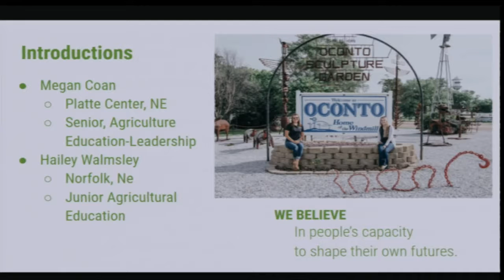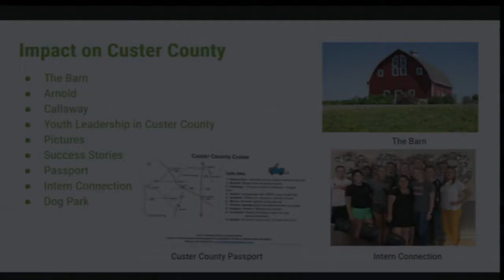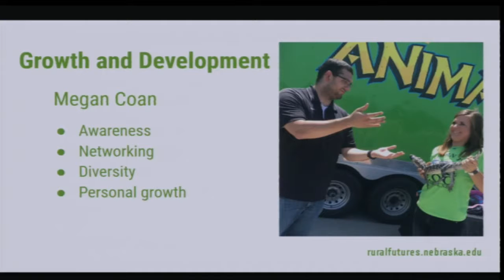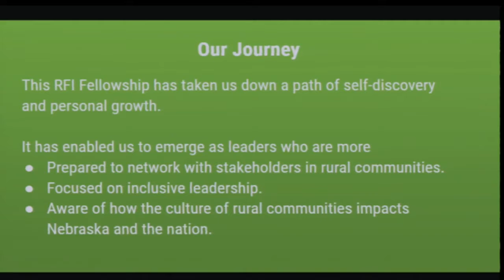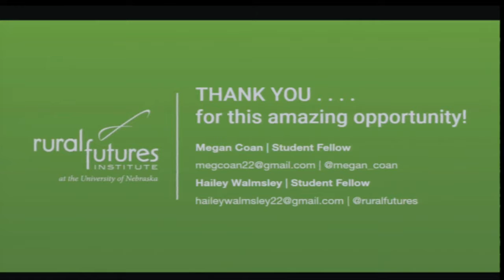Custer County Fellows Final Presentation